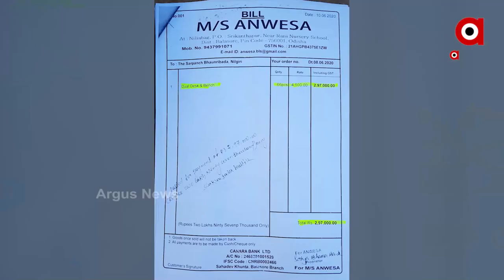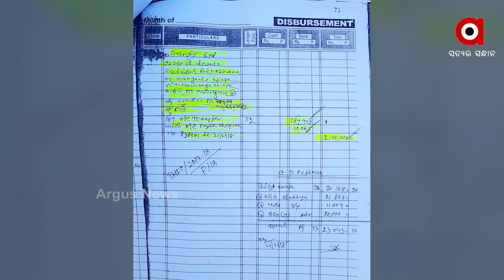କରୋନା ମହାମାରୀ ସମୟରେ ମହାଦୁର୍ନୀତି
ପୁଣି ବିବାଦକୁ ଆସିଛି ନୀଳଗିରି ବ୍ଲକ । ଦୁର୍ନୀତିର ଗନ୍ତାଘର ପାଲଟିଛି ନୀଳଗିରି ବ୍ଲକ। କାମ ନହୋଇ ଉଠିଛି ବିଲ। ସୂଚନା ଅଧିକାର ତଥ୍ୟରୁ ହେଲା ମହାଖୁଲାସା